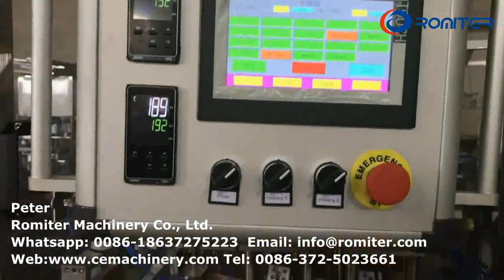High Quality HRML 2 Linear Type Kcups Compatible Capsules Filling Sealing Packing Machine